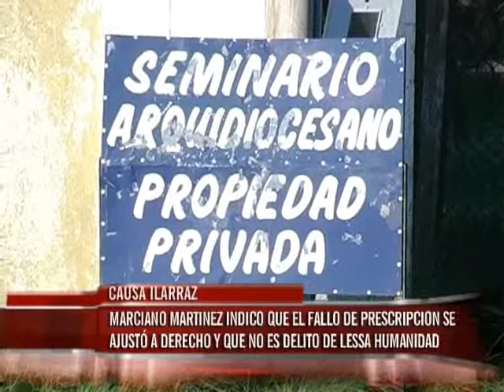Causa Ilarraz: "La prescripción de la acción penal es justa y adecuada al derecho"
El abogado que asesoró al cardenal Estanislao Esteban Karlic en la causa Ilarraz dijo a Elonce TV que los querellantes "tienen derecho a apelar" la prescripción, pero la decisión "es adecuada al derecho".